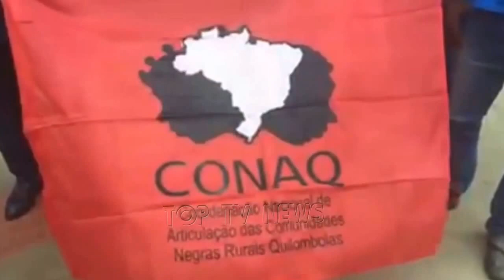PETRALHAS dispostos a aprontar mais uma pro Bolsonaro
PETISTAS ENTRAM COM REPRESENTAÇÃO CONTRA O DEPUTADO JAIR BOLSONARO NA PGR.

CORRUPÇÃO MATA. E ELA MATA NO ATACADO. MATA NAS FILAS E NOS CORREDORES DOS HOSPITAIS PÚBLICOS. A CORRUPÇÃO DESVIA RECURSOS DA EDUCAÇÃO NAS ESCOLAS PÚBLICAS. A CORRUPÇÃO ROUBA O FUTURO E A ESPERANÇA DOS CIDADÃOS DE BEM. ( ALONSO )